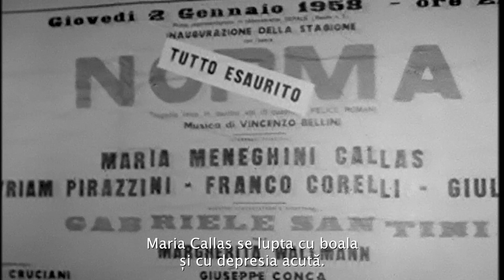Maria By Callas - Trailer Oficial RO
Documentarul Maria by Callas spune povestea renumitei soprane, Maria Callas, considerată drept cea mai mare cântăreață de operă din a doua jumătate a secolului al XX-lea.  Filmul, regizat de Tom Volf, include imagini rare din arhiva personală a cântăreței, înregistrări live, scrisori și detalii intime, povestite chiar de soprană. La patru decenii de la dispariția ei, filmul care o înfățișează pe faimoasa cântăreață așa cum nimeni nu a mai văzut-o până acum...